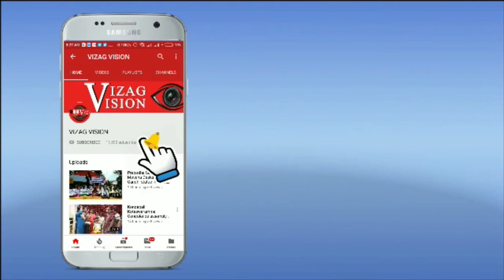"మా ఇంటి శ్రావణ లక్ష్మి" Different Houses "Sravana Sukravaram" Poojaవివిధ గృహాలులో "శ్రావణ శుక్రవరం"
"మా ఇంటి శ్రావణ లక్ష్మి" Different Houses "Sravana Sukravaram" Pooja వివిధ గృహాలులో "శ్రావణ శుక్రవరం"Vizagvision